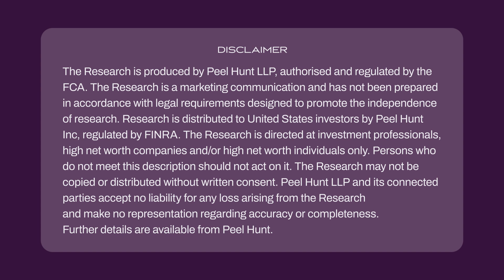Peel Hunt: New energy & clean technology podcast - Part 2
Join Phil Caldwell, CEO, and Tony Cochrane, CCO, as they sit down with Nick Walker of Peel Hunt, to discuss Ceres' view of the current hydrogen market and our latest partner developments. In this two part podcast, Phil and Tony provide their insight into the global hydrogen market and the opportunities that Ceres see as the most well suited to our technology. They also discussed our most recent new license partner, Delta Electronics of Taiwan and the strengths that their existing product lines can provide to continue the development of Ceres electrolyser technology at scale.

Clean energy starts with Ceres.